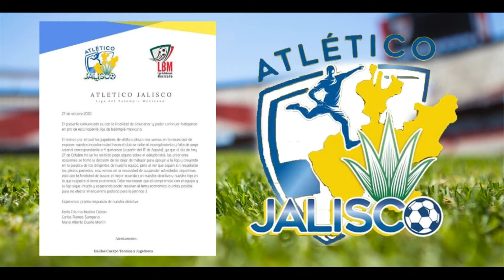Liga Balompié Mexicano | Inicia la jornada 3 hoy y Atlético Jalisco se queda sin campo para entrenar